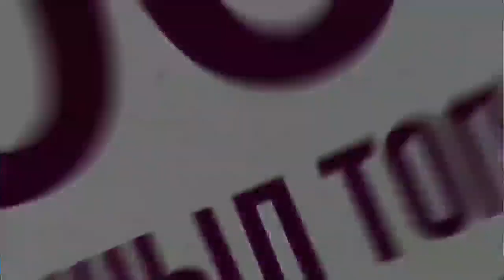ПАРТИЯНЫ ҚҰРУ МАҚСАТЫНДА — ӨЗІҢІЗ ЖАЙЛЫ МӘЛІМЕТТЕРДІ ВИДЕОМЕН БІРГЕ ЖІБЕРУ ӨТЕ МАҢЫЗДЫ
ЖАСАРАЛ ҚУАНЫШАЛИН: ПАРТИЯНЫ ҚҰРУ МАҚСАТЫНДА  —  ӨЗІҢІЗ ЖАЙЛЫ МӘЛІМЕТТЕРДІ ВИДЕОМЕН БІРГЕ ЖІБЕРУ ӨТЕ МАҢЫЗДЫ. АЛҒА, ҚАЗАҚСТАН!

«Алға Қазақстан»  саяси оппозициялық партиясының бастамашыл тобына қосылу үшін:
📌 Telegram желісіндегі "algakzbot” ботына,
📌 WhatsApp желісі:
Өзгеріске қол жеткізгісі келетін барша азаматтарды, бізге қосылуға шақырамыз!

Арандатушылыққа жол бермес үшін, жеке деректермен бірге қысқа бейне жазбаны, төмендегідей нақты жазып жіберу керек:

«Мен (аты, тегі, әкесінің аты) «АЛҒА ҚАЗАҚСТАН» партиясының бастамашыл тобының тізіміне қосылуға өз еркіммен келісемін.  Мен әскери қызметкер, сот, ұлттық қауіпсіздік немесе құқық қорғау органдарының қызметкері емеспін. Мен ешбір саяси партияның мүшесі емеспін.

Осыдан кейін жеке куәлікті камераға жақындатып, оны екі жағынан көрсету керек.  Бейне 30 секундтан аспауы тиіс.

Келесі ақпаратты бейнемен бірге бір мәтінде жіберіңіз:
 1) тегі, аты, әкесінің аты;
 2) туған күні, айы мен жылы;
 3) жеке сәйкестендіру нөмірі (ЖСН);
 4) жеке куәліктің нөмірі, берілген күні, қай орган бергені;
 5) тұрғылықты мекен-жайы (қала, облыс, аудан, көше, үйдің нөмірі, пәтер)
 6) байланыс телефоны.

КАНАЛДАРҒА ТІРКЕЛІҢІЗДЕР!
“АЛҒА ҚАЗАҚСТАН” партиясының телеграмм чаты: @algaKazP
Telegram канал: @algaQzt

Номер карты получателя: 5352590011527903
Имя получателя: Umitken Akhmetova
Страна получателя: Литва

Akhmetova Umitken
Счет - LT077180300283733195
SWIFT - CBSBLT26A

1Sqw6Y6TotqgQWDddrC63KLkC7daPyvKH

86pNioDNXqi5YK2qa6kfgiUd7MZx25dRBFuzXi334NouUHWR8dciqLvc6r7hfri5vnA9LqokvfZCFR6PXtT2781iNvBruGd